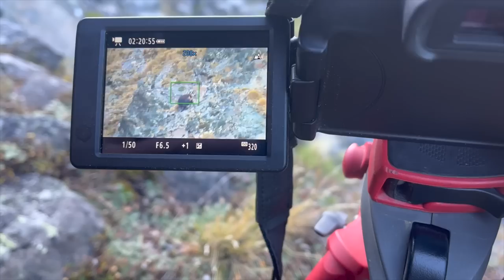South Island Hunting Trip 2023 - Big Stag, 10.5" Cham Buck and 12 7/8" Bull Tahr